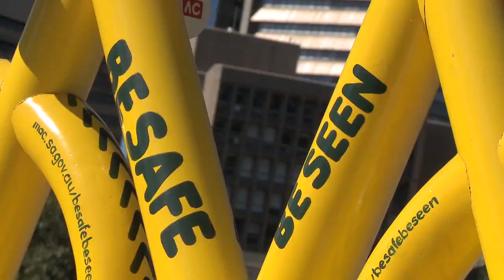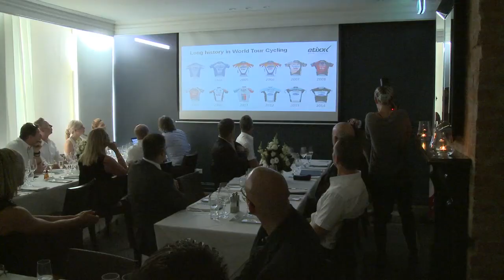Santos Tour Down Under Sponsorship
Events South Australia, General Manager Hitaf Rasheed talks about the importance of Corporate Sponsorship to and event like the Santos Tour Down Under.